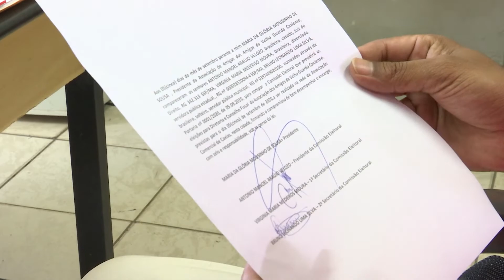Velha Guarda terá eleição para escolha de nova diretoria